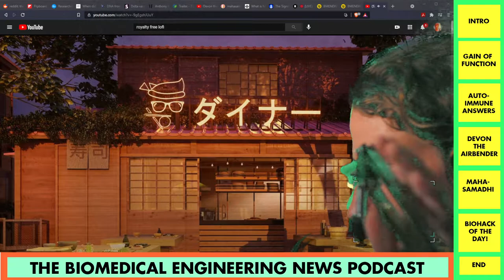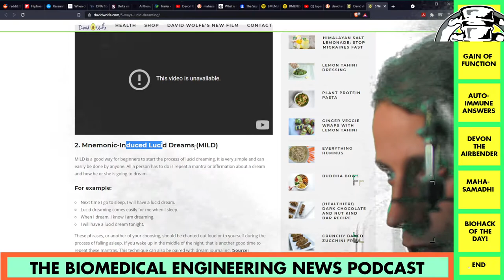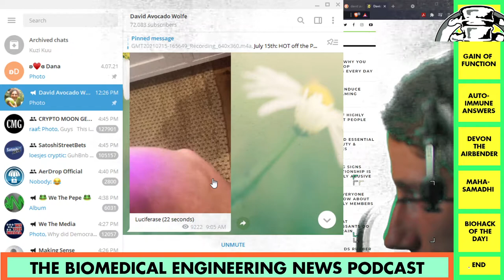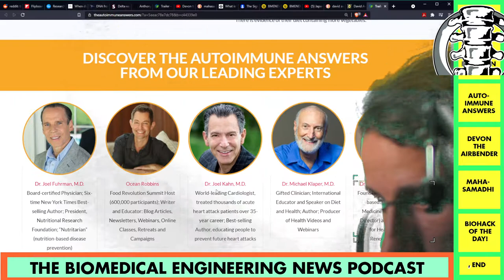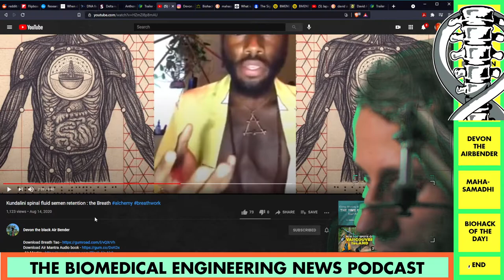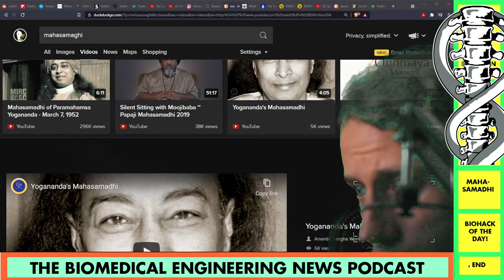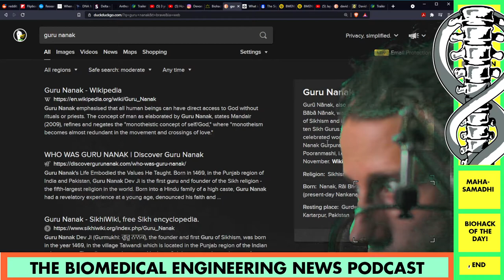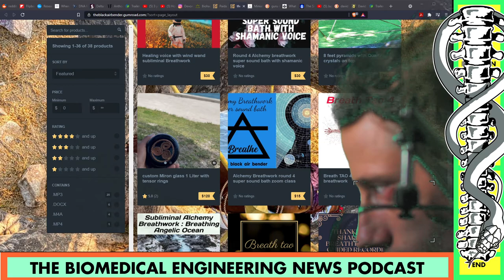Episode 60: Secret Kundalini BioHacks!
Thanks for listening, sorry I've been super busy!

1.

2.

3.

4.

5.